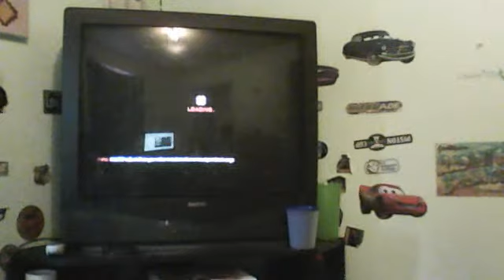Resident Evil : Operation Raccoon City Part 3